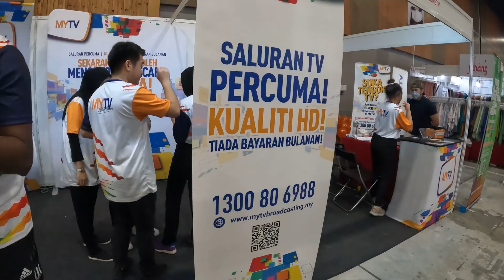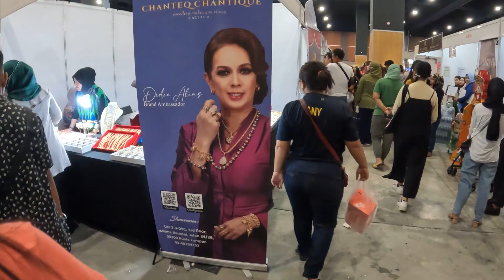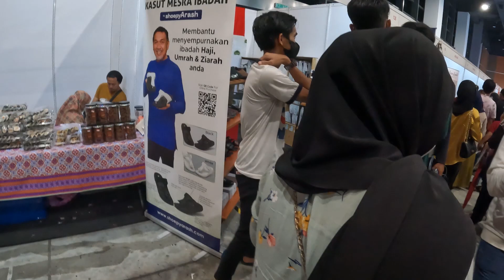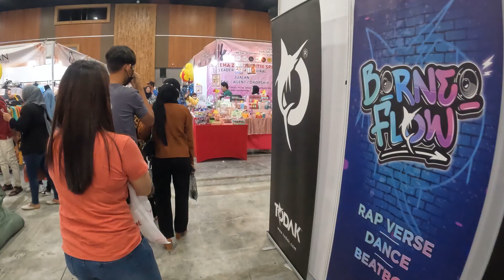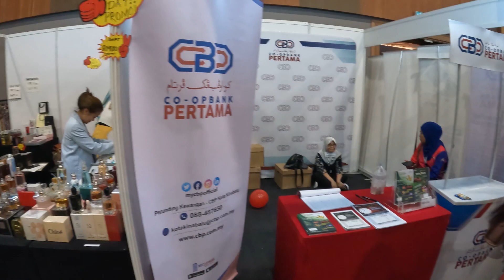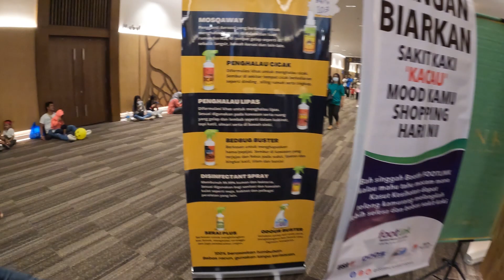Vlog Tomod Ep 16 || STYLOFEST KOTA KINABALU 2022 || Kenapa Ramai Artis DI SICC Tu??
StyloFEST Kota Kinabalu 2022